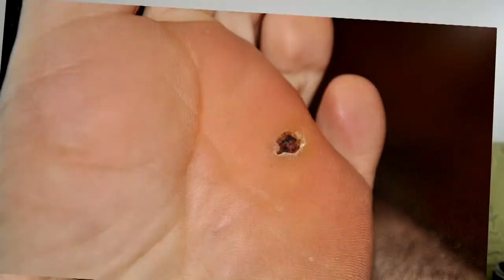Skuteczne leczenie brodawek na stopach laserem we Wrocławiu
W tym filmiku pokażę Ci jak skutecznie wyleczyłem brodawki na stopie w jednym z Centrów Terapii Laserowej we Wrocławiu Brodawki stóp, twarzy, nitkowate czy płaskie na dłoni zawsze były moim problemem zdrowotnym, głównie z powodu nieskutecznych terapii ciekłym azotem, elektrokoagulacją, przyżeganiem azotanem srebra a nawet usuwaniem chirurgicznym w znieczuleniu miejscowym.

Dr Dariusz Kraśnicki zachęca Cię do opisania twojej skutecznej metody lub terapii, która pozwoliła Ci pozbyć się tej nawracającej wirusowej choroby. Kurzajka na stopie?

Mam leczone brodawki na stopach i palcach laserem już ponad 1,5 roku. Za każdym razem się odradzają. jestem po 8 zabiegach. Lekarz twierdzi że wypala je głęboko, ale robi to dopóki nie zacznie.
Zobaczyłem Pana film na YouTube związany z kurzajkami.
Mieszkam w Krakowie.
Ten temat dręczy mnie już 2 lata .  Robiłem już wszystko łącznie za laserem  co2  w Wieliczce , chirurgiem , wymrażania x 10 , + metody
domowe.
Moja historia  jest podobna do Pana.

Obecnie mam już tak kiepski stan , że  boję się , że z dnia na dzień będzie jeszcze gorzej, po obejrzeniu filmy  zadzwoniłem do przychodni , która Pan polecił , ale okazało się   , że terminy są  aż  2 miesięczne.

Dodatkowo ten sam problem ma moja córka.

Proszę  o  informację  ,czy  na chwilę obecną nie ma Pan już nawrotu? Oraz proszę o pomoc  , być może ma Pan na tyle możliwości  aby przyspieszyć wizytę ?

Ja ze swojej strony zobowiązuję się do rewanżu jak tylko przyjadę  na wizytę   do Wrocławia  jeżeli Pan pozwoli odwiedziłbym  Pana  dosłownie na moment .